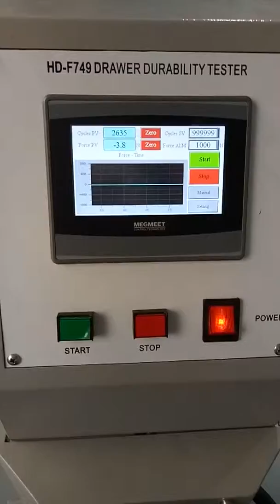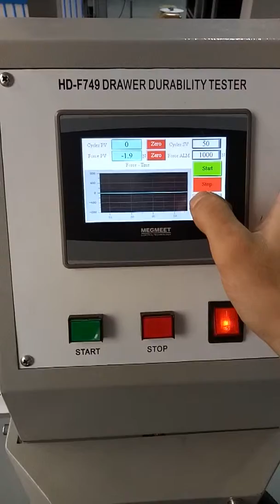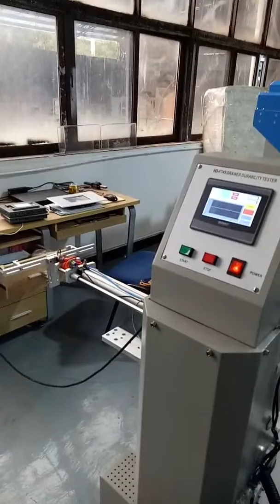HD F749 Drawer Durability Tester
The machine is desiged to test life time of drawer, door, hinge and drawer with buffer system.